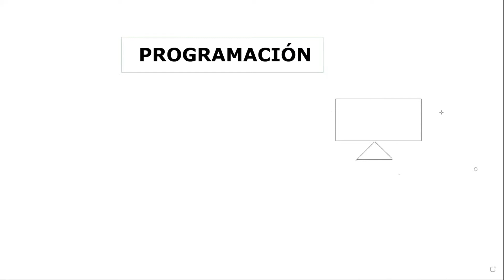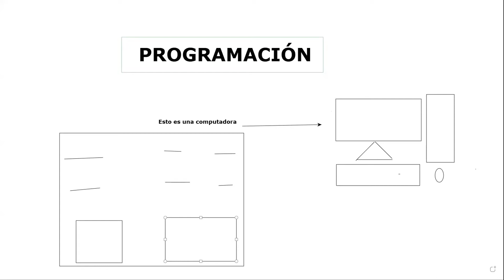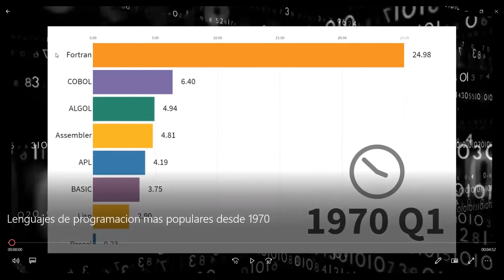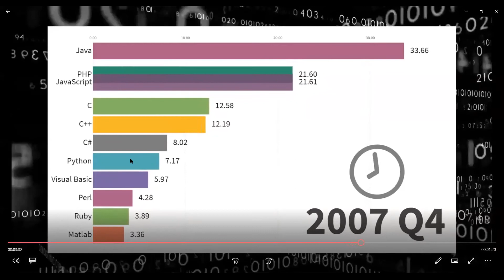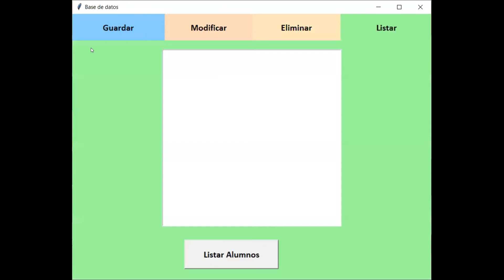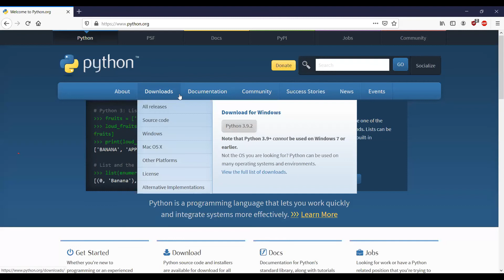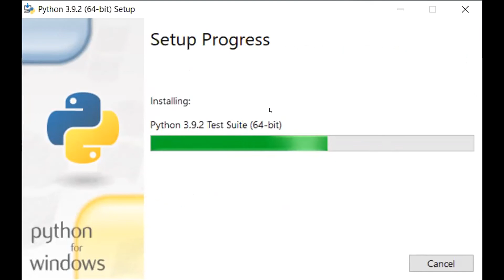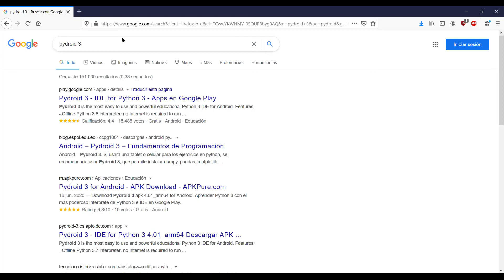PRE 2021 Clase 19/02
CLASE 19 PROF. IGNACIO QUIROGA